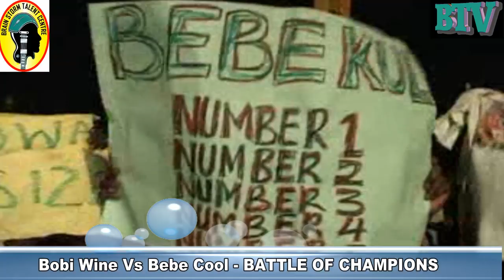BOBI WINE VS BEBE COOL PART1 - BATTLE OF CHAMPIONS (2012) - KATWEJJUKANYE